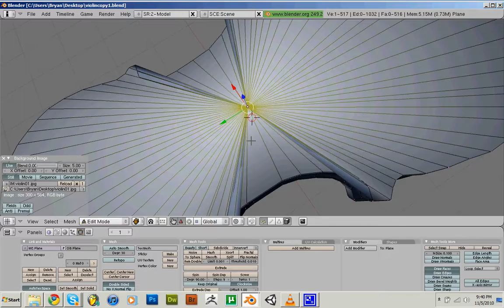violin [xBryanTechx] III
part 3 violin